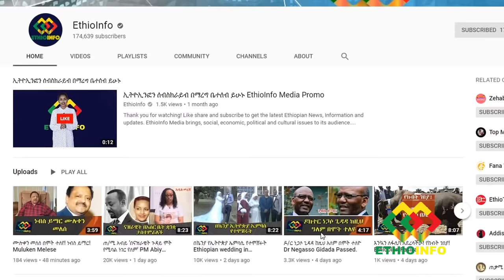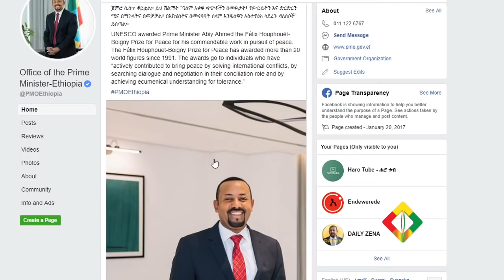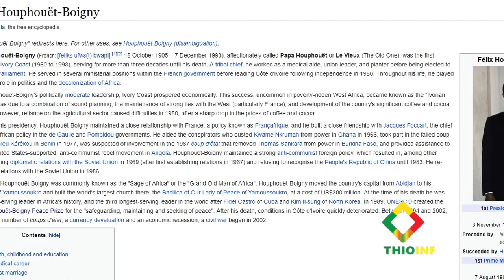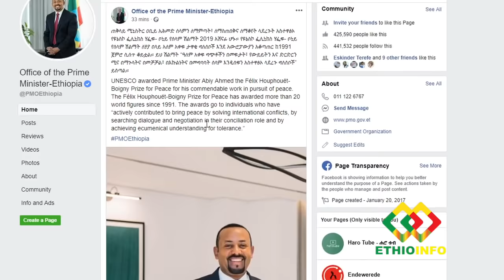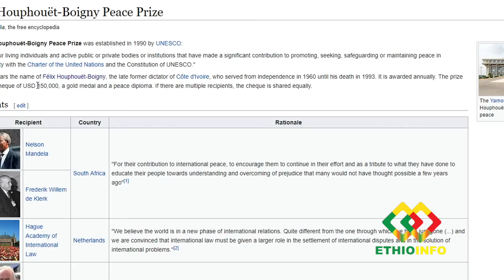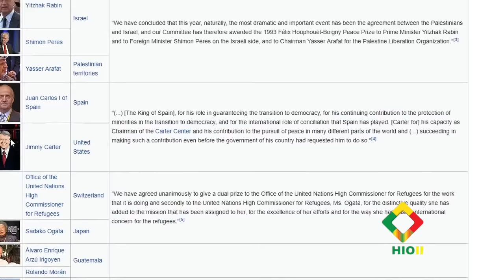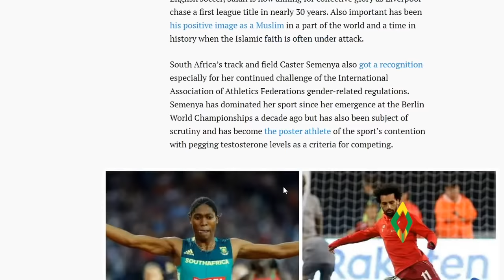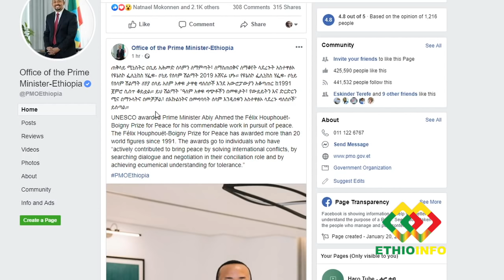ዶ/ር አብይ አህመድ የ2019 የዮኔስኮ የሰላም አሸናፊ PM Abiy Ahmed wins UNESCO Peace Prize 2019.